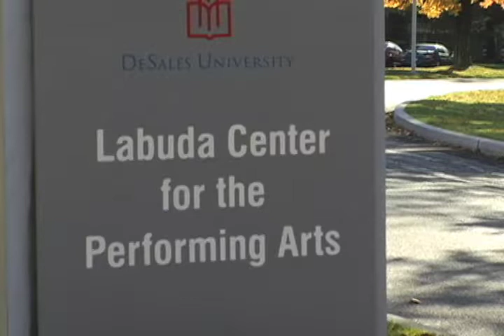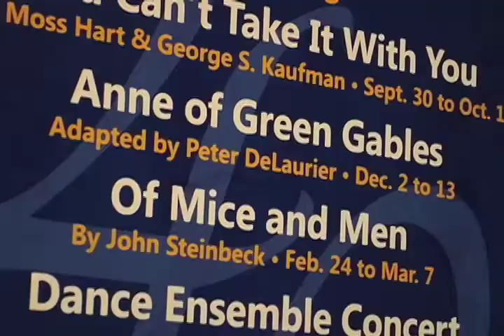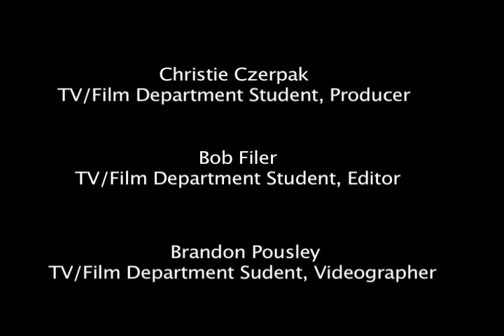You Can't Take It With You Final.mov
Act 1 DeSales University Theatre celebrated its 40th anniversary season Saturday, October 3, 2009 with the classic George F. Kaufman and Moss Hart comedy You Cant Take It with You. The production was directed by Father Gerard J. Schubert O.S.F.S., who founded the theatre department in 1969. This production has called me out of retirement, says Schubert. You Cant Take It with You is one of my favorite comedies, and the invitation to direct this warm, funny play as the opening for the Departments 40th Anniversary season came as an unexpected honor for which I am truly grateful.